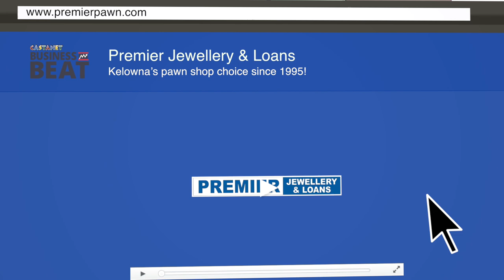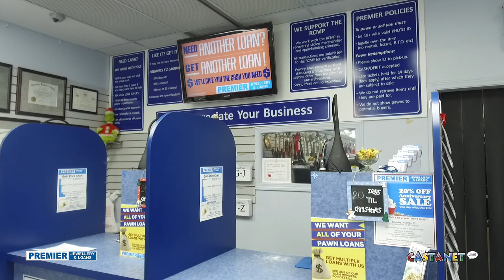It's a treasure hunt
Kelowna’s pawn shop choice since 1995! They sell and pawn (lend money for) gold, diamonds, engagement rings, designer fashion, electronics, instruments an d more. As an upscale pawn shop they not only buy gold and diamonds but they retail some of Kelowna’s best jewellery. This includes pre-owned Rolex and luxury watches and diamonds as large as 2 carats.